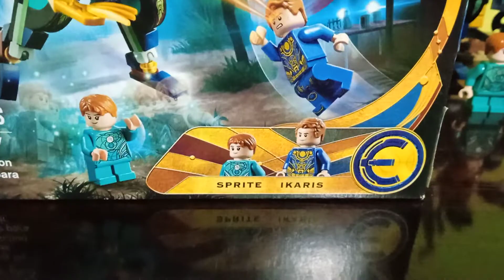tenemos se llama internos del Marvel ikaris y también Sprite los sets dijo diego